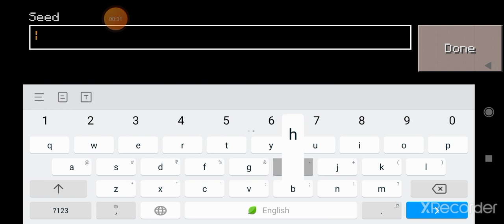exploring a desert